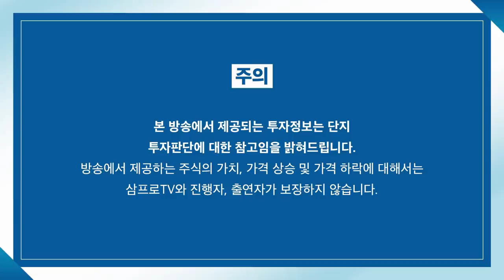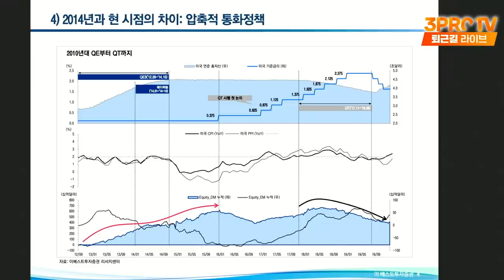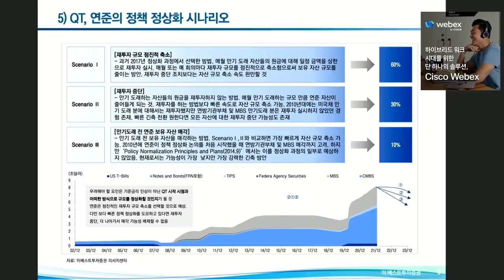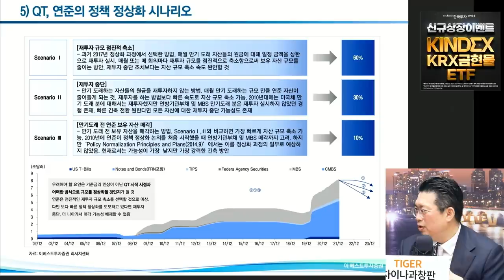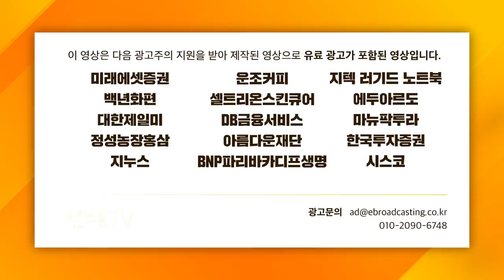[긴급 대담] 하락장세, 어디까지 가나? f. 김한진, 윤지호, 김프로